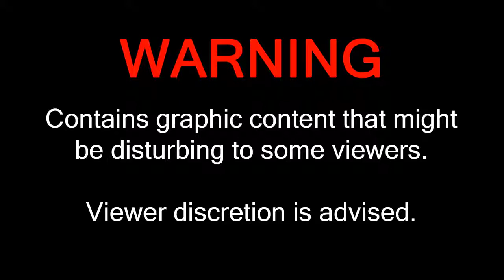San Rafael Police- Man Takes Knife To A Gunfire